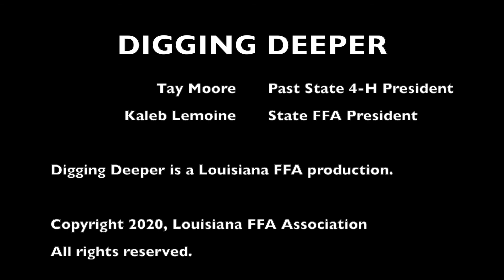Digging Deeper with Tay Moore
Our State President, Kaleb Lemoine, visited with Tay Moore, the 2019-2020 State 4-H President. Tay discussed his experiences in 4-H and the role that the organization plays in youth development in Louisiana.